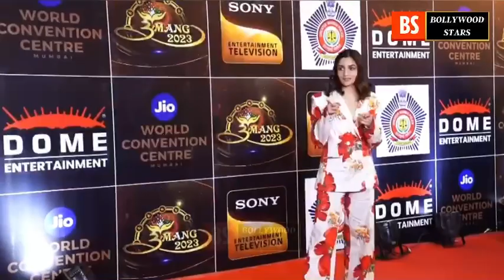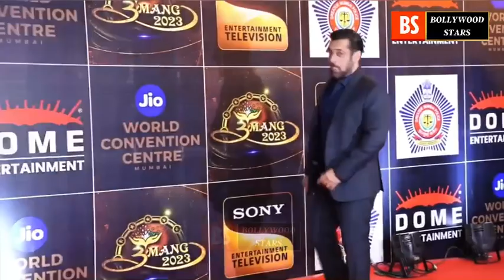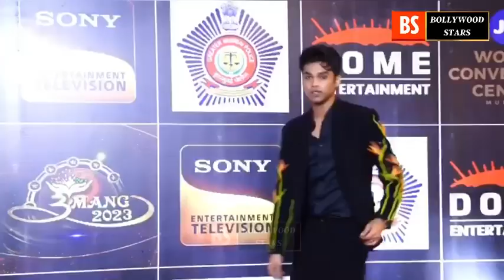Alia Bhatt, Salman Khan, Huma Qureshi, Babil Khan shines at Umang Police Show 2023